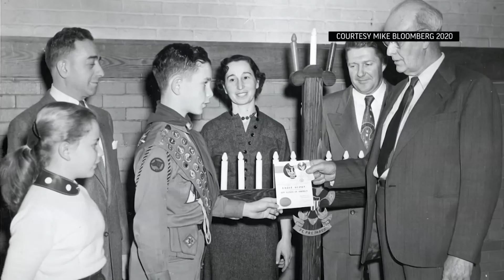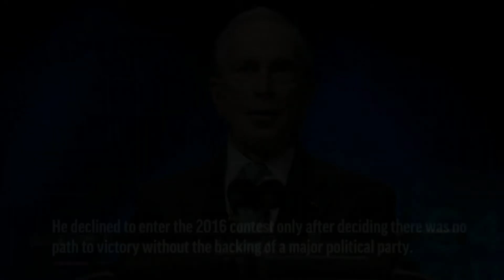美富豪彭博正式宣布 將爭取代表民主黨參選總統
曾任紐約市長的美國富豪彭博(Michael Bloomberg)24日正式宣布，加入爭取民主黨總統候選人提名之爭，這將讓參選爆炸的民主黨初選再添一個溫和派的角逐者。

77歲的彭博3月曾表示，他不會在2020年大選爭取入主白宮，但他如今立場翻轉。

彭博發布聲明說：「我將參選總統，希望能擊敗(現任總統)川普，並且重建美國。我們承受不了川普總統再胡搞亂搞4年。」